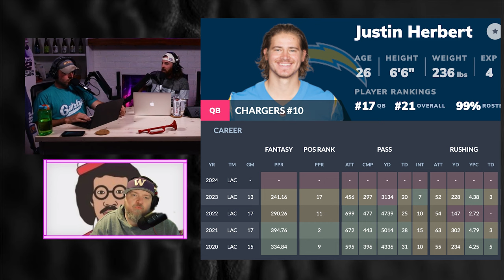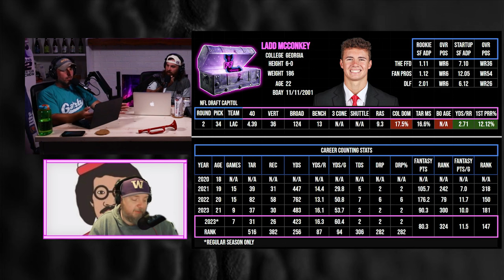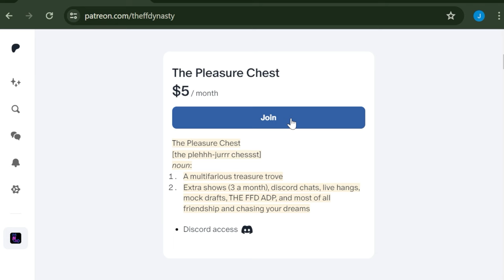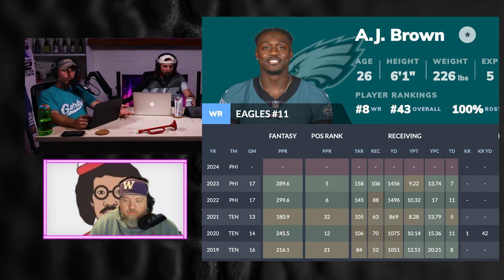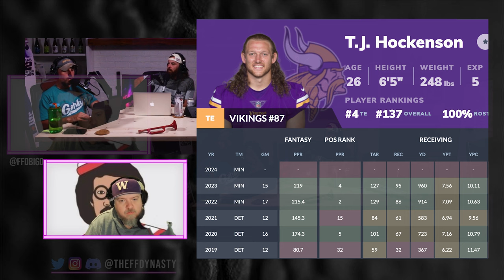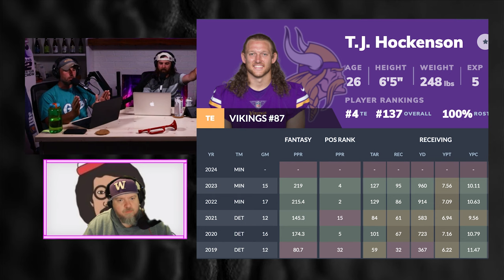BUY THESE ELITE DYNASTY ASSETS NOW! 2024 Dynasty Fantasy Football (Herbert/Brown/Hockenson/Kyren)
We’re back with some ELITE DYNASTY FANTASY FOOTBALL ASSETS you need to BUY NOW! (like right now under all circumstances without context)  Leave a COMMENT BELOW with your favorite Elite dynasty trade targets and be sure to smash that like button for your boys!  As always, If you’re in a hurry check the timestamps for your pleasurrre

0:00 - Intro
1:32 - Justin Herbert
12:57 - A.J. Brown
22:29 - T.J. Hockenson
32:36 - Kyren Williams